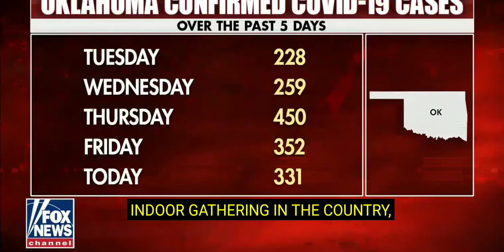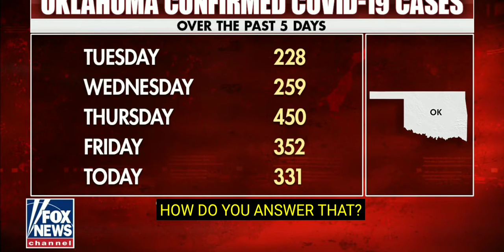Eric Trump says (with subtitles)